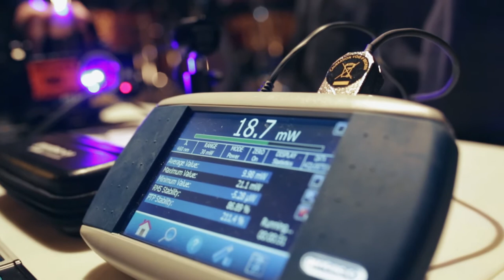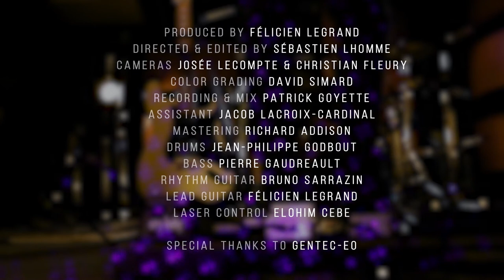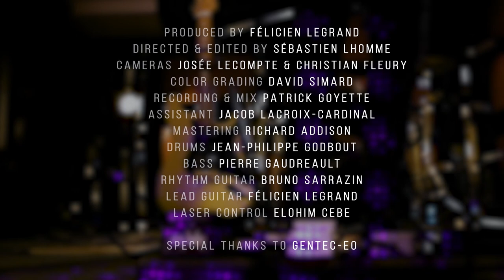Metallica - Master Of Puppets Interlude & Solo Cover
Lead Guitar & Vocals Félicien Legrand

Laser Control Elohim Cebe
Produced by Félicien Legrand
Laser Power Meter from Gentec-EO